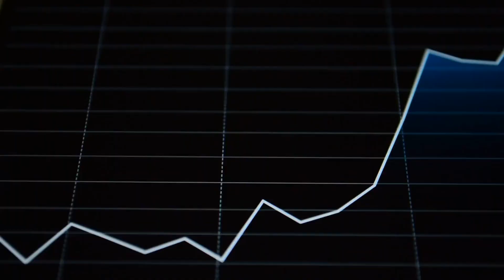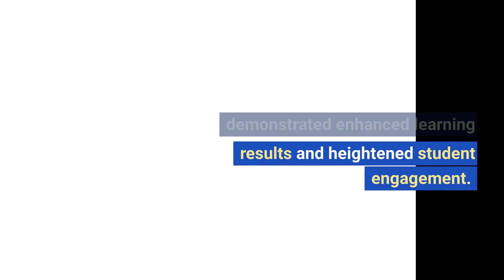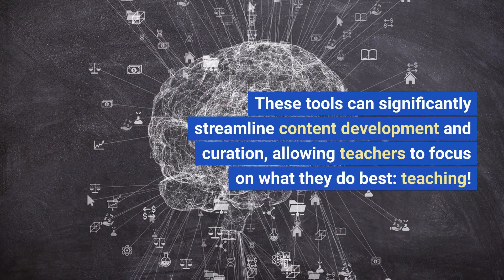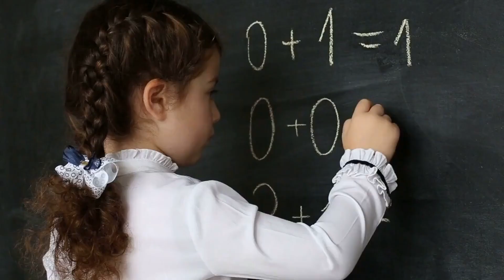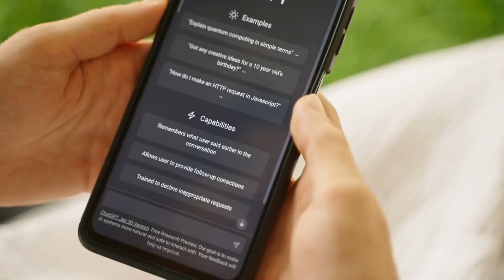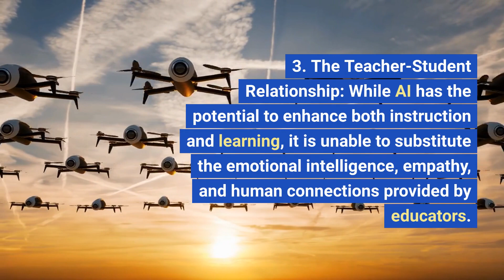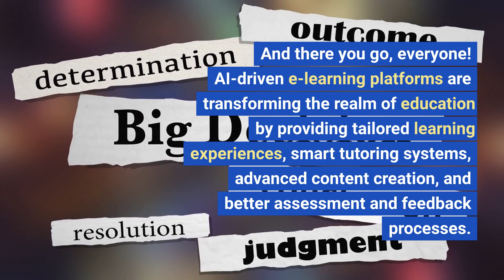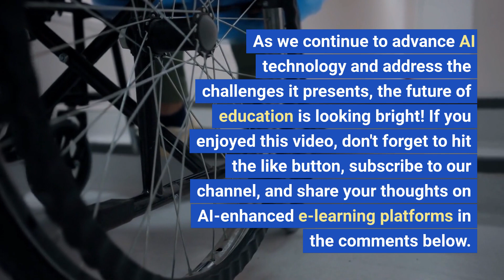AI-Enhanced E-Learning: Transforming the Future of Education 🚀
Discover how AI-enhanced e-learning platforms are revolutionizing education in this eye-opening video! 🌟 We explore the incredible benefits of AI-driven educational tools, such as personalized learning experiences, intelligent tutoring systems, enhanced content development, and improved assessment and feedback. Join us as we dive into the world of AI in education and uncover how these advancements are shaping the future of learning. 🔍

In this video, we'll cover:
🔹 The growth of AI in education and its potential impact
🔹 How AI delivers personalized learning experiences for students
🔹 The power of intelligent tutoring systems and their role in student success
🔹 The ways AI can streamline content development for educators
🔹 Improving assessment and feedback with AI-driven tools
🔹 Making education more accessible with AI technology
🔹 Real-life examples of AI-enhanced e-learning platforms in action
🔹 Addressing the challenges and considerations of AI in education
🔹 A glimpse into the future of AI-enhanced e-learning platforms

If you're passionate about the future of education or curious about the potential of AI technology, this video is a must-watch! 🔔

Fintelics is a custom software & web/mobile app development firm that specializes in emerging technologies including (AI, Blockchain & Cloud Computing).